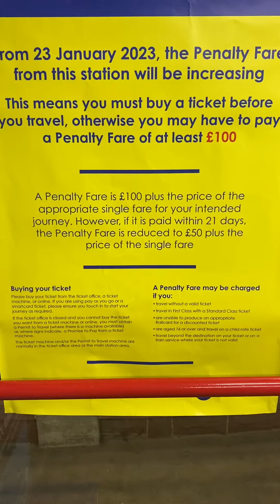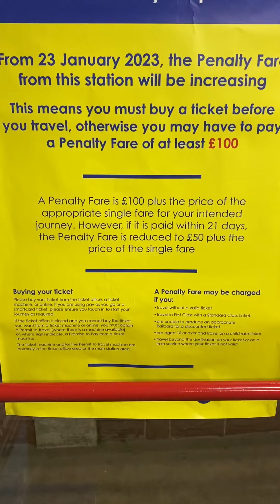2023 New Greater Manchester Train Penalty Fare charges & Policy